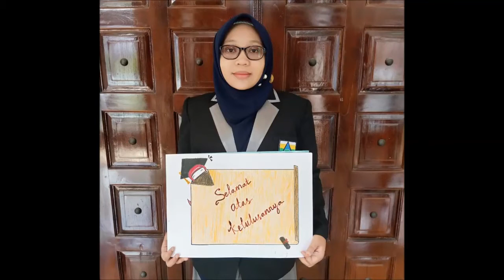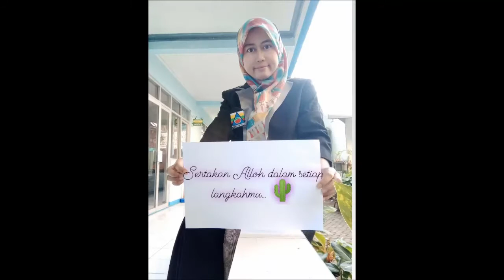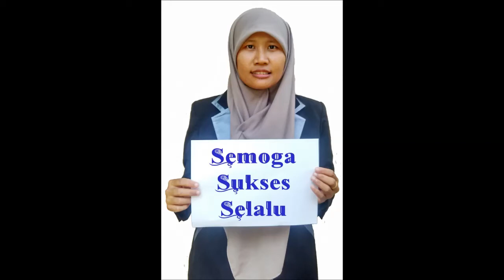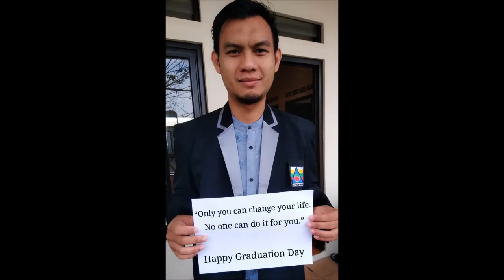selamat hari guru SDIT ALFITRAH